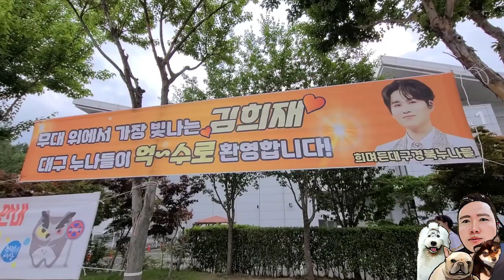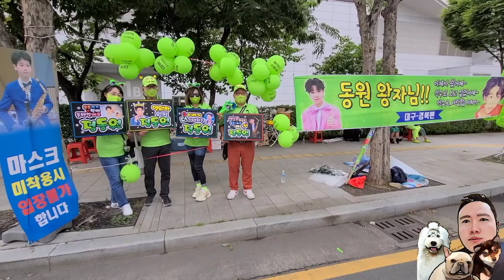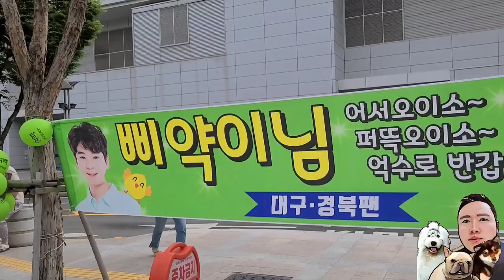미스터트롯 대구콘서트 첫날 현장 정동원, 이찬원, 임영웅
1️⃣ 정기회원후원(계좌)

2️⃣ 정기회원후원(카드)